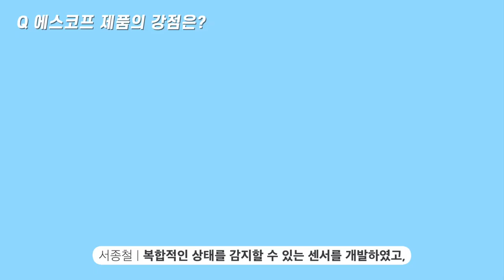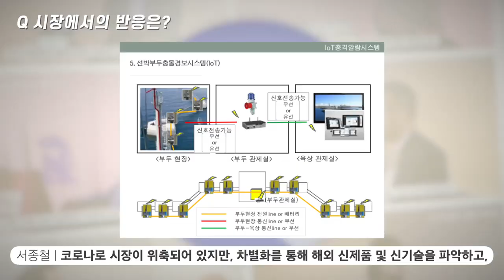(주)에스코프 Presentation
ASKORP Co.,Ltd company introduction.
초기창업패키지 과제진행으로 제작한 회사홍보
MLM 로프장력모니터링